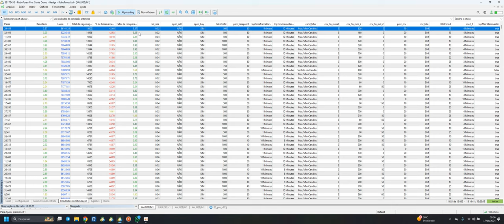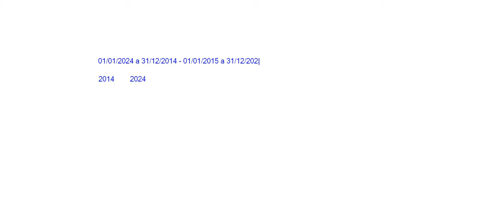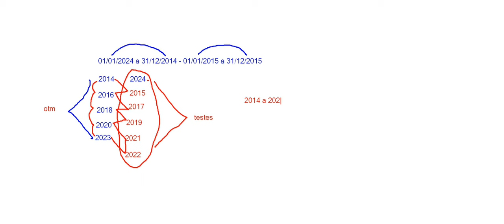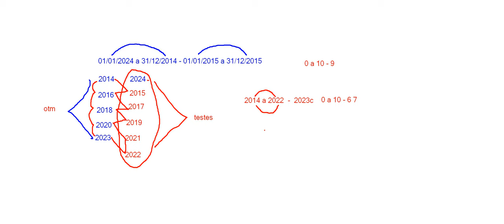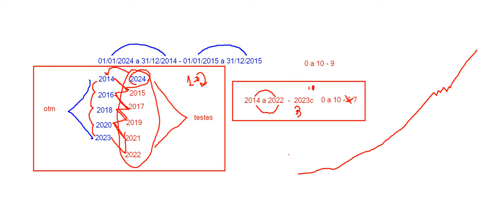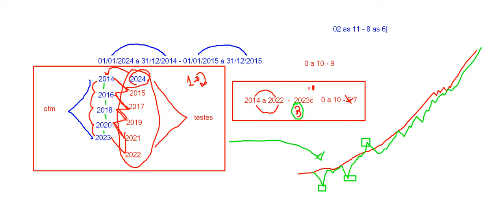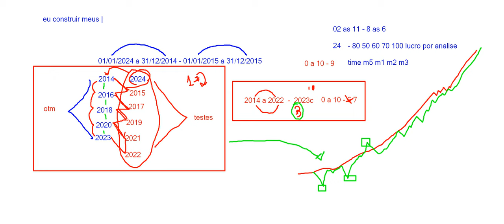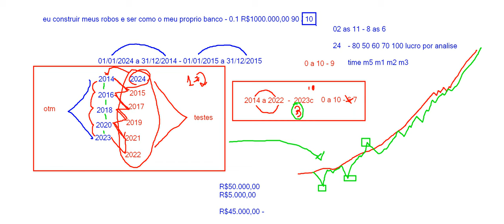Aprenda ISSO e Viva de Forex Ainda Este Ano – Simples e Rápido!